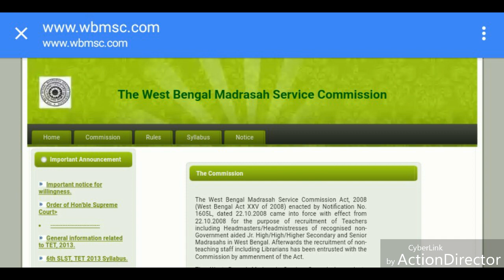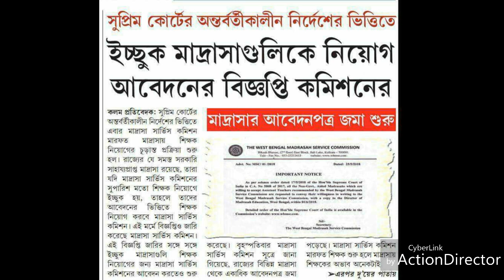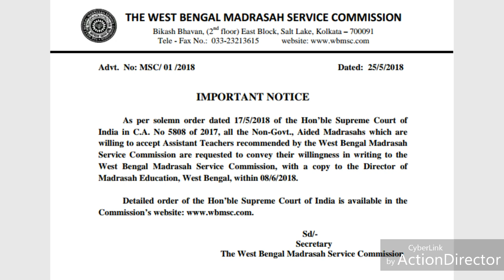Madrasah recruitment | West Bengal Madrasah Service Commission | WBMSC RECRUITMENT 2018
বিরাট বড় সাফল্য | NASA আর ISRO এর প্রচেষ্টায় মিললো প্রাণ ও জলের সন্ধান | ISRO | NASA 2019